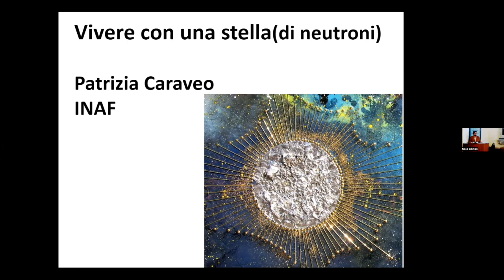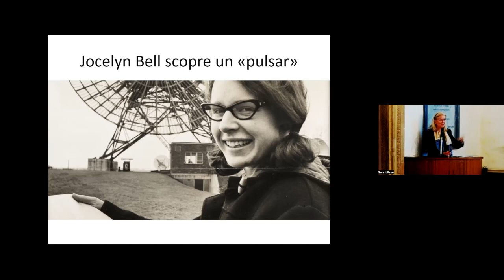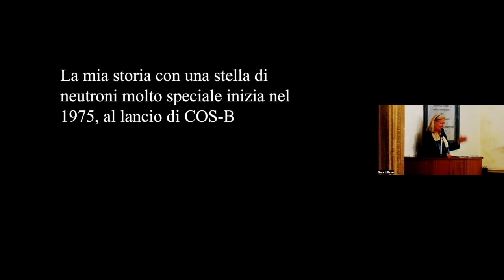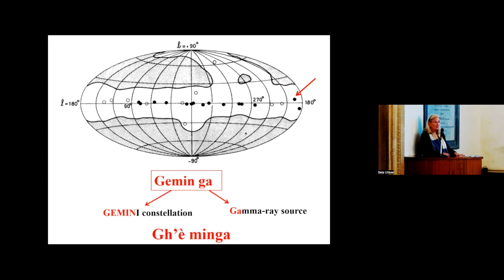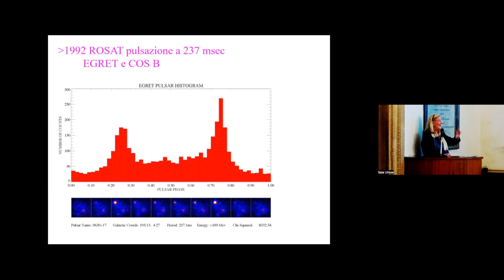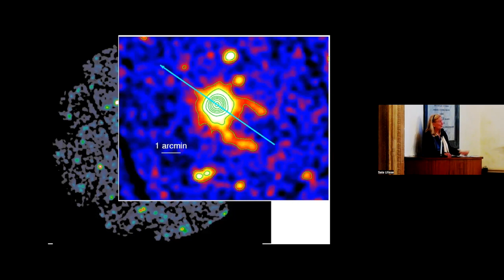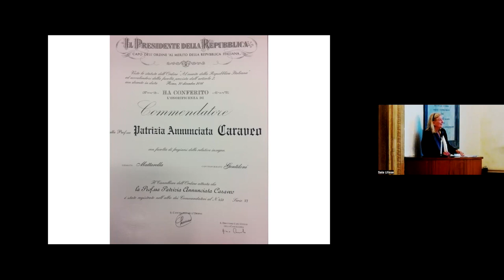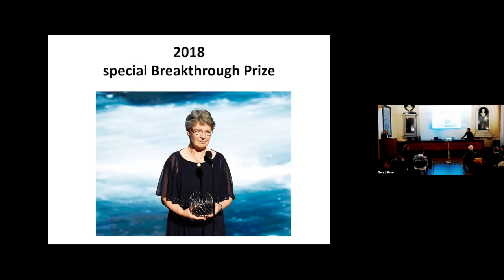Patrizia Caraveo - Vivere con una stella (di neutroni)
Lectio Magistralis di Patrizia Caraveo in occasione del Forum Laura Bassi 2022